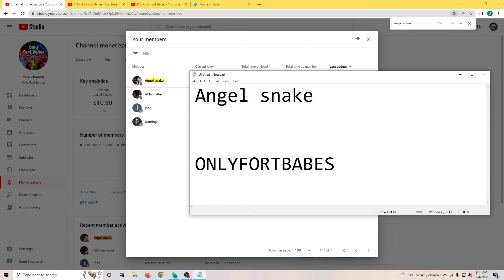SHOUT-OUT to our newest official YT member, "Angel snake"